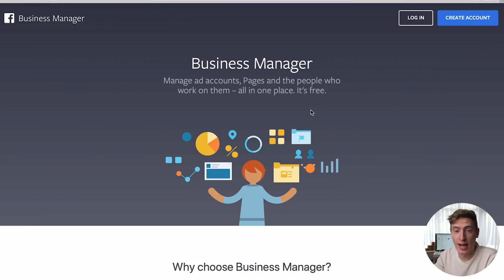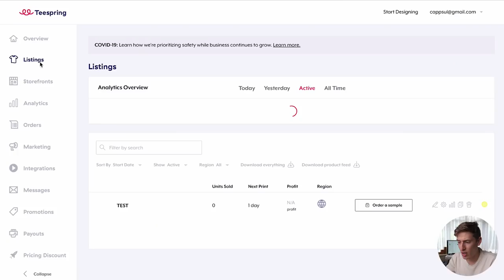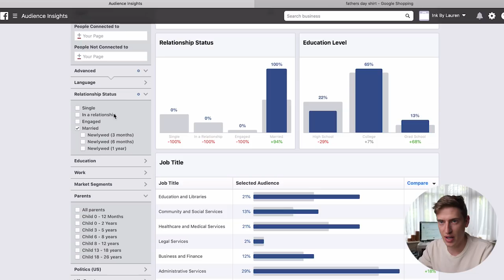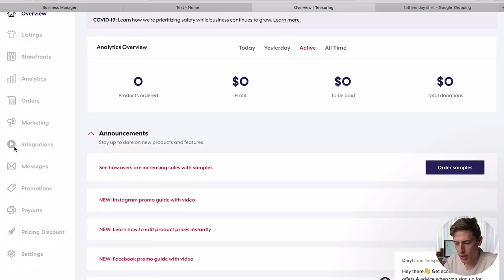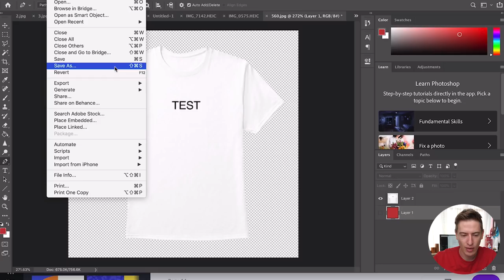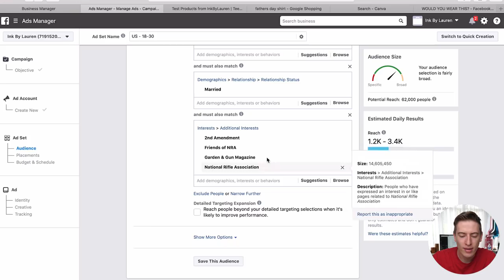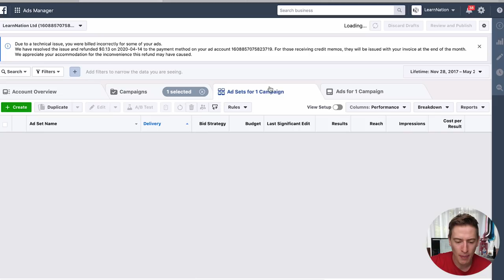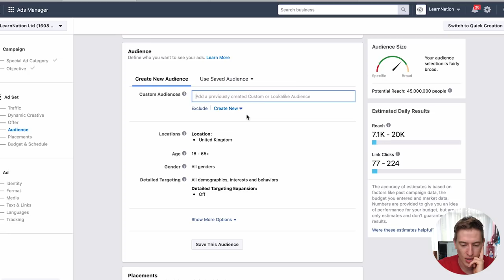Facebook Ads and Teespring Set Up for Print on Demand Full Tutorial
This video has been a long time coming. It was the video you wanted as my 10,000 subscriber special. Here it is! Print on Demand full Facebook ads tutorial + Linking it with Teespring! I'm sure you guys are going to love it. I know it's a bit long, so here are some timestamps for you. I hope you enjoy it.

Between 41:54 and 41:58 there is a mistake and it just shows a black screen... ignore these 4 seconds and continue enjoying the video.

Timestamps:
02:48 Setting up Facebook Ads Account
09:54 Setting up Teespring Account
14:36 Create and Connect Tracking Pixel
21:09 Using Audience Insights
31:42 Important Message!
33:13 Creating Facebook Page
35:06 Creating Promotions in Teespring
36:48 Types of Ads & Types of Audiences
42:00 Creating the Ad
1:07:36 Tracking the Facebook Ad
1:11:50 Retargeting